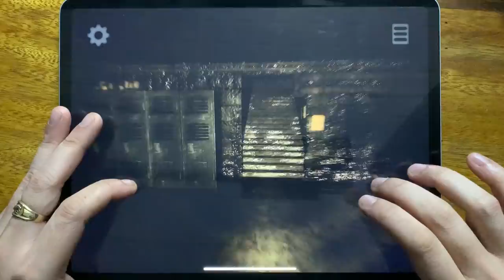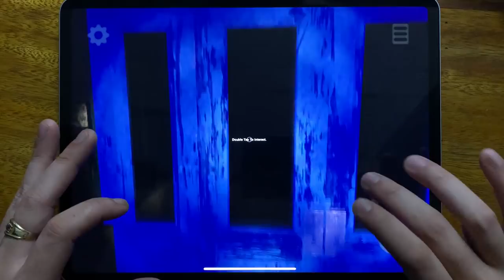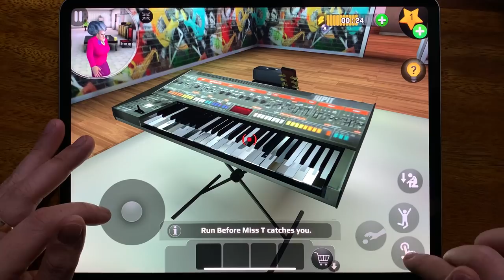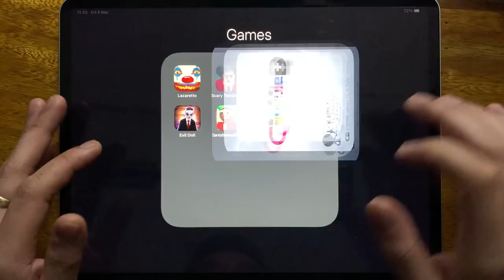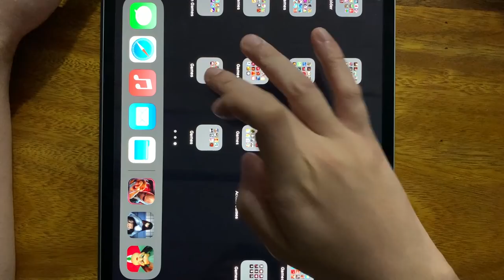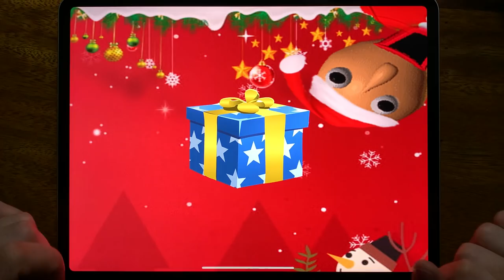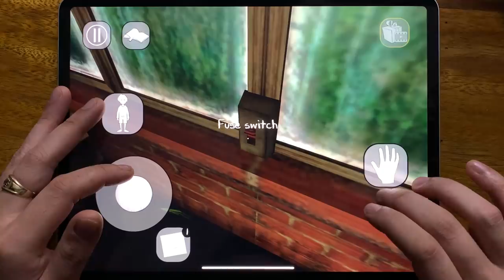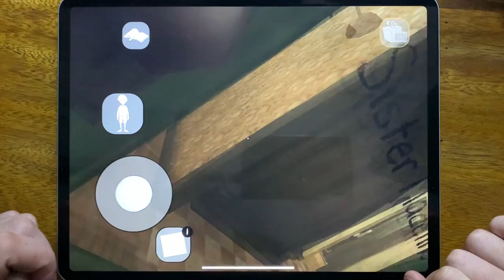Lazaretto, Scary Teacher 3D, Origins 3, Found, Evil Dol, Santa Basics, Evil Nun 2, Siren Head....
Lazaretto, Scary Teacher 3D, Origins 3, Found, Evil Dol, Santa Basics, Evil Nun 2, Siren Head GooseBumps